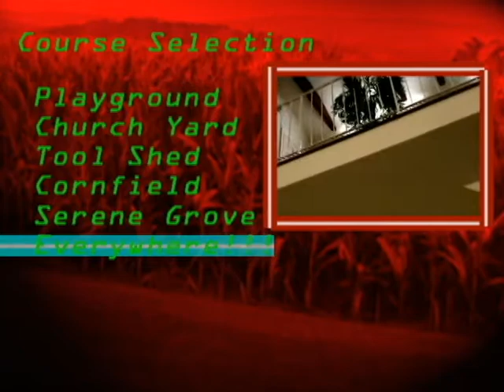Real Life: THE GAME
A video game based off of the stuff we do in real life...well sorta...